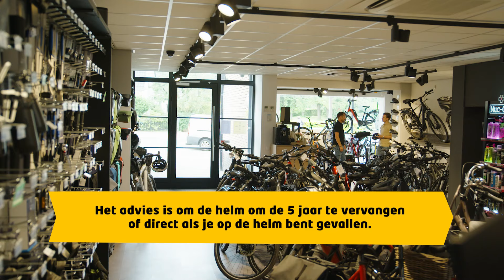Wat is het verschil tussen een Wielrenfiets en Mountainbike? | BOVAG zoekt het uit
Fietsen is een heerlijke sport om buiten te beoefenen. Er zijn veel verschillende soorten fietsen. Maar welke sportfiets gebruik je waarvoor en welke accessoires heb je nodig? Triatleet en autocoureur Sebastiaan Bleekemolen zoekt het voor je uit!

Sebastiaan brengt een bezoek aan Boyd Grift, fietsexpert bij Haico Tweewielers in Soest. Boyd vertelt dat er verschillende soorten racefietsen zijn. Te beginnen bij een aerobike. Deze fiets is heel erg licht en dynamisch en gemaakt om zo hard mogelijk over de weg te fietsen met zo min mogelijk weerstand. Een mountainbike daarentegen is er juist voor gemaakt om mee door het bos te fietsen, omhoog of omlaag over hobbels heen. De banden hebben een heel dik profiel en er zit een volledige vering op zodat je comfortabel over die hobbels heen kan fietsen. Als laatst wordt ook nog de gravelbike uitgebreid besproken. Dit is een racefiets met dikke banden, waardoor deze wat meer neigt naar een mountainbike. Hierdoor kun je er ook mee over onverharde wegen rijden. Het is een multifunctionele fiets, waarmee je gemakkelijk over zand en over verharde wegen kunt fietsen.

De fietsen hebben tegenwoordig allemaal schijfremmen, hierdoor heeft een fiets meer remkracht en kan het beter doseren in tegenstelling tot velgremmen.

Welke fiets is dan aan te raden? Dat ligt er natuurlijk aan wat de koper graag wilt!  Een mountainbike als je snel wilt sturen en houdt van veel actie. Wil je lang en rechtdoor dan is de aerobike het meest geschikt. En als je nou niet kan kiezen en zowel op verharde als onverharde wegen wilt rijden dan biedt de gravelbike een goede uitkomst.

Als laatst komen ook nog de accessoires aan bod. Wat heb je nu precies nodig als je gaat fietsen? Allereerst de helm, deze is erg belangrijk om je hoofd te beschermen als je valt. Na een valpartij kan de helm ongezien beschadigd zijn, dus is het ook aan te raden deze direct te vervangen voor een nieuwe. Sowieso is het belangrijk elke vijf jaar een nieuwe helm te kopen. Als je al kunt fietsen zijn schoenen met klikpedalen een goede toevoeging aan de fiets, je kunt er beter kracht mee zetten en makkelijker harder fietsen. Maar als je net begint met fietsen, kun je beter met normale pedalen en sportschoenen beginnen om het gevoel te krijgen hoe de fiets reageert en hoe je makkelijk op en af kunt stappen.